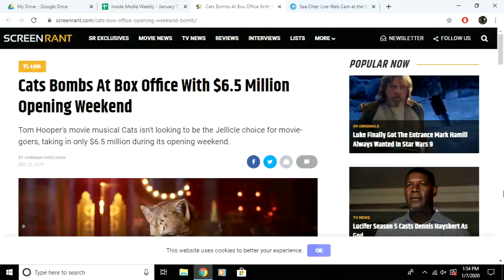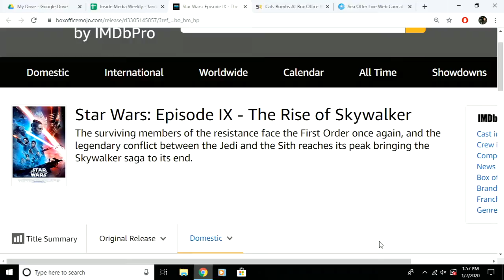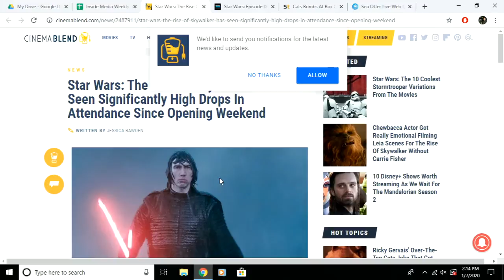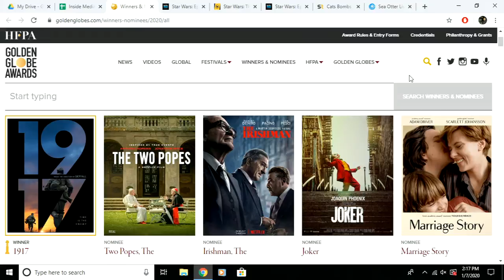Inside Media Weekly #165 - January 7, 2020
The resident geeks: Kevin Bastos (PTHS Media Teacher), Ryan Boni (Public Access Director, Peters Twp. Community TV)  and Justin Pinto (PTHS Teacher) talk about the latest movie, TV, phone, media and tech news stories of the week.  Some of this week's topics include: Sea Otters, Cats is a huge flop, Star Wars IX: The Rise of Skywalker review and discussion (not too spoilery), Golden Globes, Disney+ pulls movies, Bill & Ted 3!! and more!  The show was recorded in the Peters Township Community Television studio on January 7, 2020.